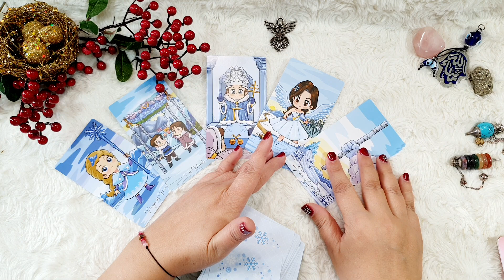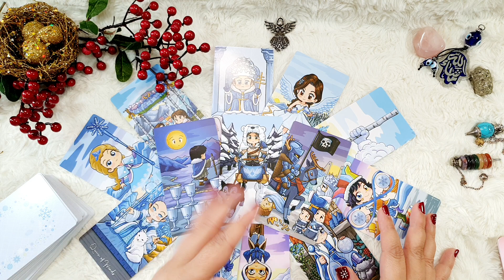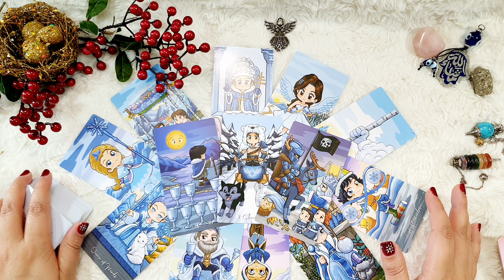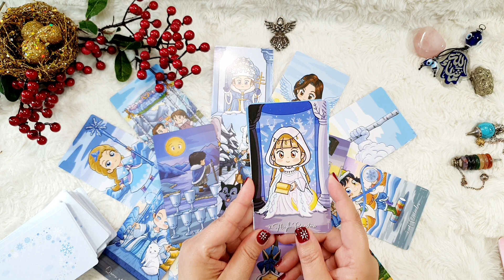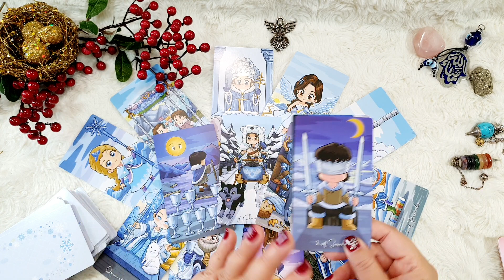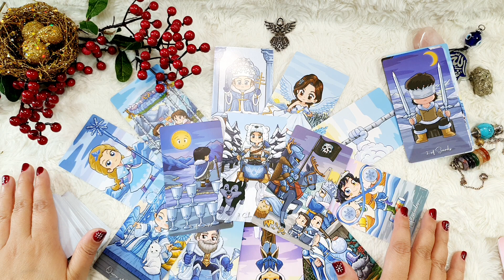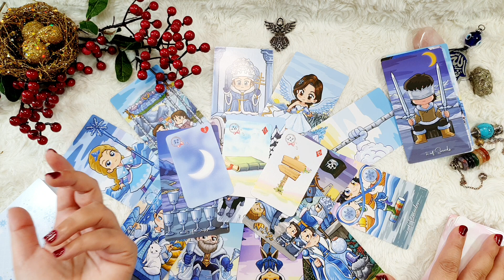🥳🎉Mejor TRABAJO y ÉXITOS!! Horóscopo LEO Enero 2023🎉🥳 Tarot Guia Angelical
🥳🎉Mejor TRABAJO y ÉXITOS!! Horóscopo LEO Enero 2023🎉🥳 Tarot Guia Angelical mathicita
En este vídeo de leo tarot mensual revisamos todo lo que pasará en el horóscopo leo diciembre en temas de leo amor , dinero, trabajo, salud, estudios, todo lo que se necesita saber como horoscopo leo hoy.
Tema del vídeo: leo horoscopo Enero 2023 y horoscopo leo Enero 2023 amor

🥳Feliz Año !! 🎉🎉